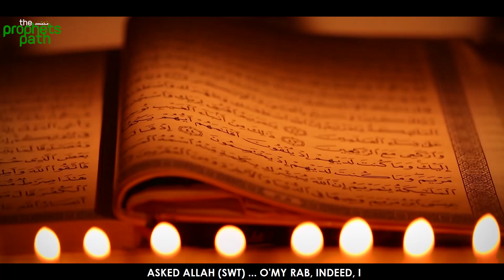ASKING ALLAH WHEN YOU REALLY NEED SOMETHING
When we go through times when we really need something or want something, we need to learn to start asking our creator. As believers, we need to develop a special connection with our creator and talk to him during easy and hard times in life. This video talks about asking Allah during our times of need.